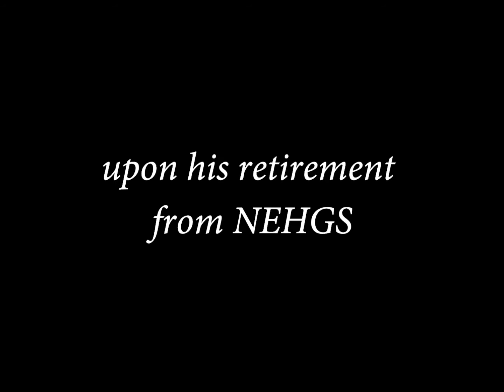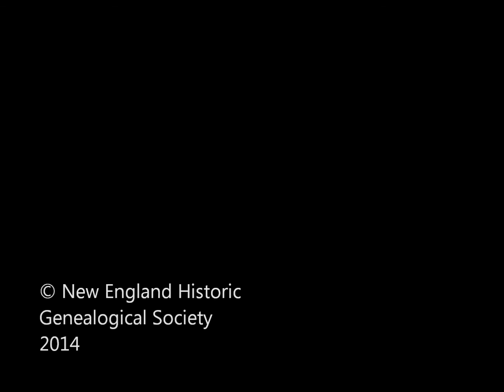Interview with Genealogist David C. Dearborn, FASG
NEHGS Library Director Jean Maguire sits down with esteemed genealogist David Dearborn upon his retirement from NEHGS and asks: "How did you first become interested in genealogy?"